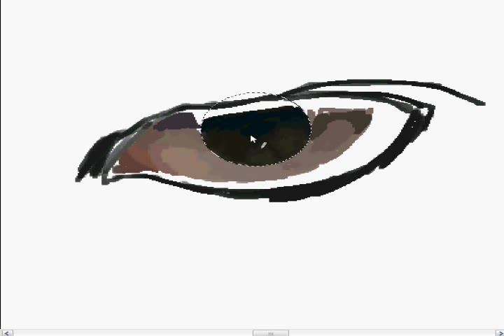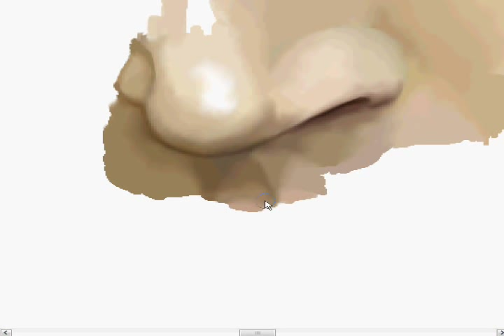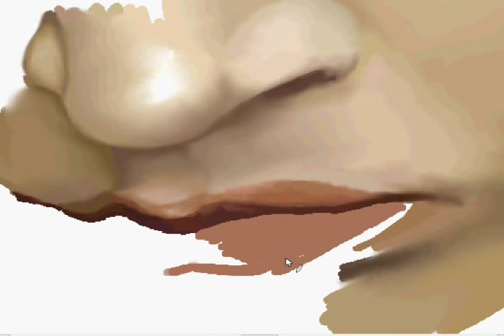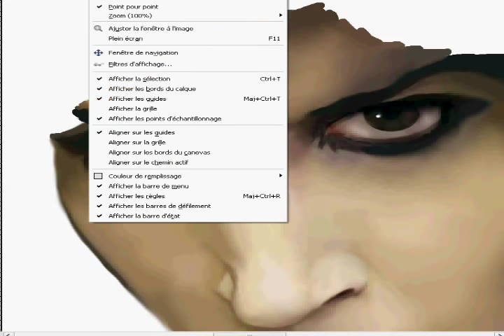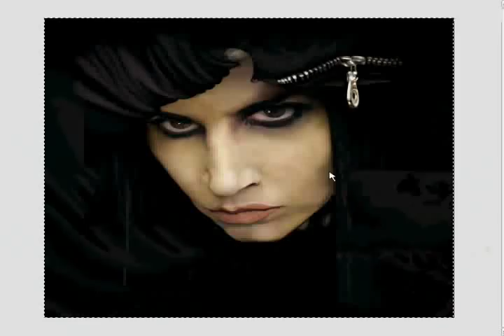marilyn manson - speed painting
Réaliser avec Gimp - bamboo wacom